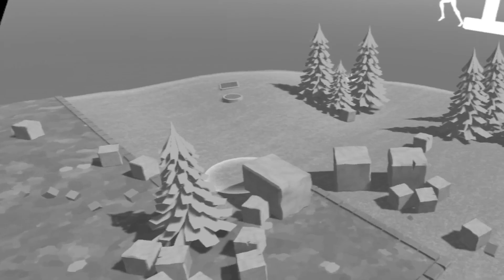VR vs PC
Follow me for life and Youtube updates!